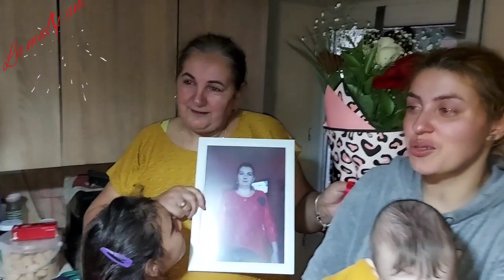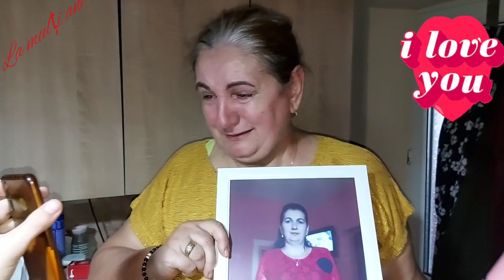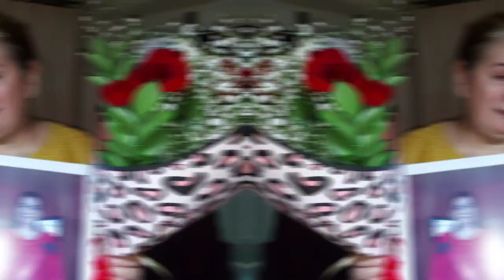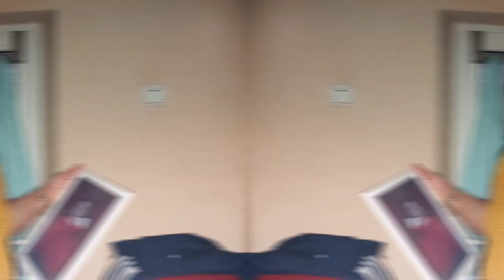dna Aurelia 55...Afumati